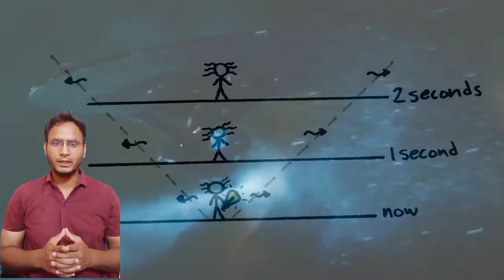क्या सच में टाइम ट्रेवल संभव है ?/ Is time travel possible?basicknowledge shan motivation xyz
इस वीडियो में टाइम ट्रेवल के बारे में बताया गया है कि आइंस्टीन की थ्योरी जिसका नाम द थ्योरी ऑफ रिलेटिविटी मैं आइंस्टाइन ने बताया है कि टाइम ट्रैवल पॉसिबल है साइंस साइंस की अभी तक उतनी उन्नति नहीं हुई है लेकिन आने वाले टाइम में साइंस साइंस इतनी उन्नति कर लेगा कि टाइम ट्रेवल संभव हो जाएगा